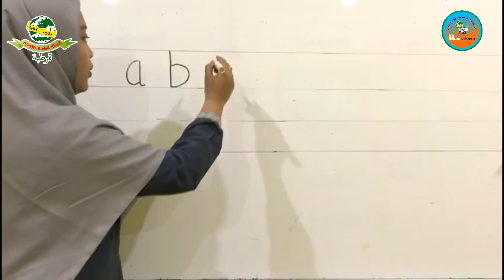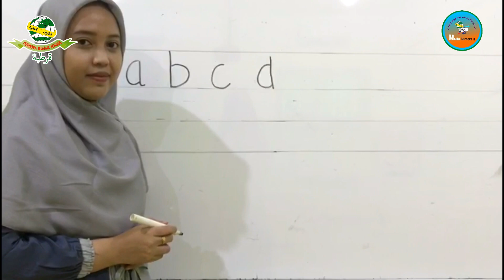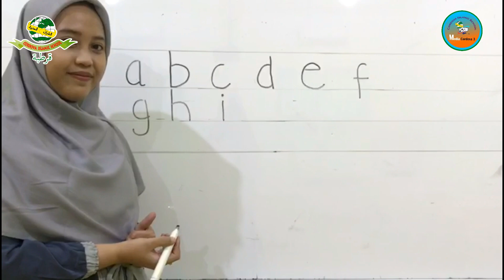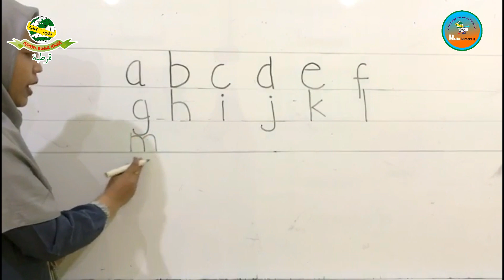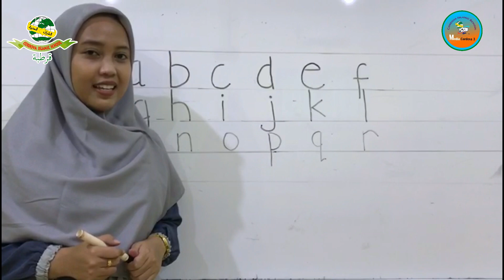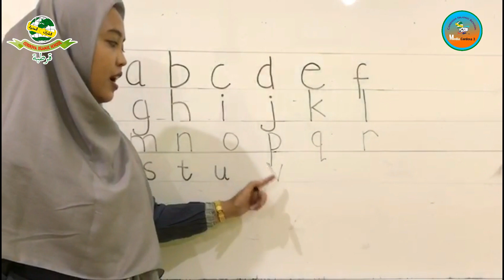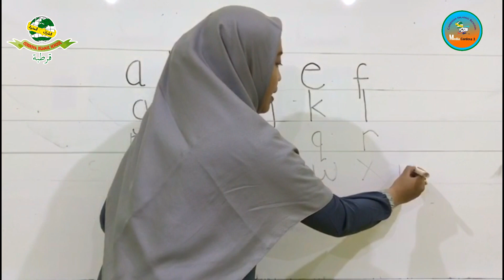TEKNIK MENULIS DENGAN BAIK DAN BENAR | MATERI MABIS SDIT CORDOVA 3 PELAJARAN 2021/2022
Assalamualaikum teman teman kami bagikan video Materi Mabis "Teknik Menulis dengan Baik dan Benar" oleh Mrs. Enggar Wahyu Asmoro, S.Pd dan Mrs. Bauti Dela Wulandari, S.Pd | Belajar asyik. Semoga bermanfaat dunia dan akhirat.